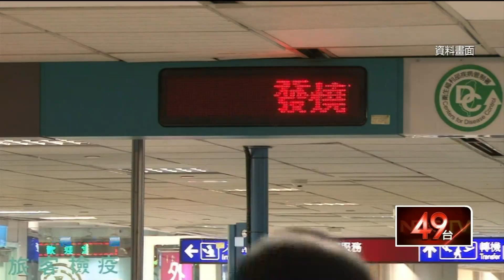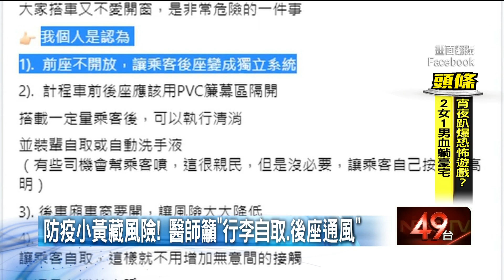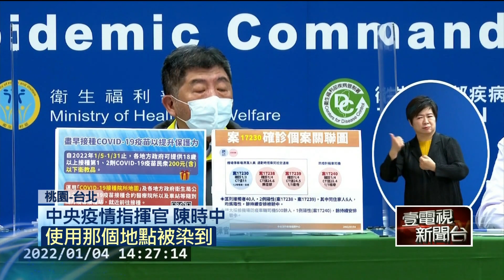【新聞一點靈】防疫小黃司機爆染疫！ 醫籲遵守載客「4關鍵」 桃機4本土發病日近「非互染」？ 恐藏隱形源頭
桃園機場爆發小黃司機染疫，這也讓防疫車隊的每一位駕駛，心中再次浮現憂慮。畢竟現階段是春節前，返台的高峰，粗估1月14日當天最驚人，一天入境人次就多達4千人，指揮中心也最新拍板，加強駕駛每3天就得進行一次PCR篩檢

桃園機場群聚昨（4）日一口氣增4例本土個案，感染源不明，其中1例還確診Omicron變異株，曾去忠貞市場擺攤，讓國門及社區危機四伏。指揮中心推敲2條可能傳播鏈，但台大醫院感染科醫師直言，4人發病日太接近，互相傳染的機率不高，現在應同時做PCR和血清抗體檢驗，找出航站內的隱藏感染者。